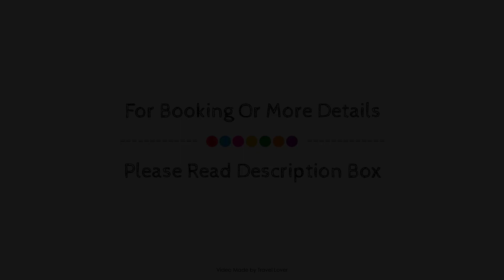Dumfries Villa, United Kingdom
About Property:
Ideally located in the prime touristic area of Dumfries, Dumfries Villa promises a relaxing and wonderful visit. Offering a variety of facilities and services, the hotel provides all you need for a good night's sleep. Luggage storage, family room are just some of the facilities on offer. Some of the well-appointed guestrooms feature heating, television, shower, hair dryer, ironing facilities. Recuperate from a full day of sightseeing in the comfort of your room or take advantage of the hotel's recreational facilities, including garden. No matter what your reasons are for visiting Dumfries, Dumfries Villa will make you feel instantly at home.
Searching For
1. Dumfries Villa
2. Dumfries Villa Virtual Tour
3. Dumfries Villa Rooms
4. Dumfries Villa Amenities
5. Dumfries Villa Videos
6. Dumfries Villa Offers
7. Dumfries Villa Deals
Audio Credit:
Track Title: Reasons To Hope
Artist: Reed Mathis